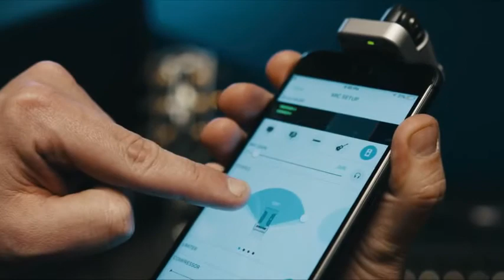Shure MV88 iOS Digital Stereo Condenser Portable Microphone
Shure MV88 Portable iOS Microphone for iPhone/iPad/iPod via Lightning Connector, Professional-Quality Sound, Digital Stereo Condenser Mic for Vloggers, Filmmakers, Music Makers & Journalists, Silver

Product description
With an innovative mid-side architecture for clean, clear stereo sound, the MOTIV MV88 Digital Stereo Condenser Microphone directly connects to any Apple iPhone, iPod or iPad equipped with a Lightning connector to capture high-quality recordings on the go. The mid-side microphone element is mounted to a unique 90-degree hinge with built-in rotation that allows for highly flexible microphone position, even in video applications. The MOTIV app also allows for real-time adjustments including microphone gain, stereo width, and high-quality 24-bit/48 kHz recording for optimal results in virtually any environment. Shure-tested, all-metal construction provides confident performance in any environment.

Adjustable Gain Range0 to +36 dB

- iOS LIGHTNING CONNECTION: Apple MFi certified and compatible with all iOS devices with a Lightning connector
- POCKET-FRIENDLY: Capture powerful audio recordings on the move without the need for large and heavy audio equipment
- FULLY ADJUSTABLE: Flexibility to tilt, flip and rotate the microphone up to 90° to get stereo clarity, whatever your sound source
- TWO FREE APPS: ShurePlus MOTIV Audio & ShurePlus MOTIV Video allow you to customize the performance and set-up of the microphone for professional audio and video capture. Download directly from App Store
- NO WIND NOISE: Includes a black foam windscreen (part number AMV88-WS); please note that the windscreen comes attached and can be removed if desired
- BUILT TO LAST: All-metal construction and quality Shure engineering that has stood the test of touring and live stages across the world over the past 90 years
- PROTECTION IN TRANSIT: High-quality zip carry case included for protection when traveling
- IN THE BOX: 2-Year Warranty, MV88 microphone, foam windshield, carry case, headphone monitor adaptor cable

Captured in stereo
Professional Sound
A century of audio excellence informs this plug-in mic that’s everything you'd expect from Shure.

Custom configuration via
App Integration
Download our free ShurePlus MOTIV Audio and Video apps and configure your mic settings and record.

Fully Adjustable
Tilt, rotate or flip the MV88 up to 90 degrees, to get stereo clarity recording from your source.

For Lightning Only
iOS Compatible
MV88 supports Lightning iOS devices only. Check supported devices on the Shure website.

Your Perfect Production Partner
Two months of Adobe Premiere Rush with every purchase
We have partnered with our friends at Adobe to provide a two-month subscription to Premiere Rush with every MOTIV microphone. Create, edit and share video content on the move, and have the flexibility of switching between mobile and desktop to edit, whilst your project is saved on the Cloud. Combine your MOTIV microphone with Adobe Premiere Rush and level-up your video production. Visit the Shure website for information on how to redeem.